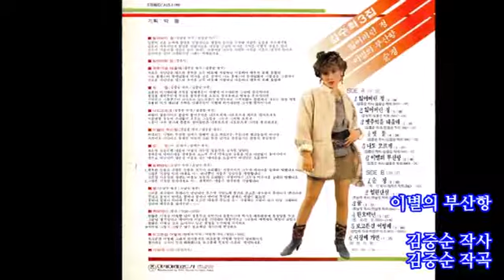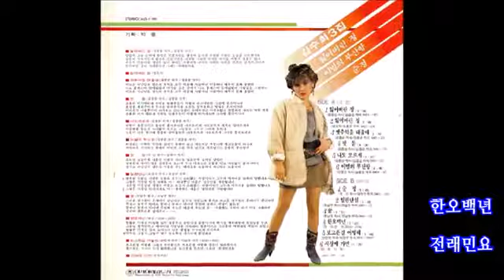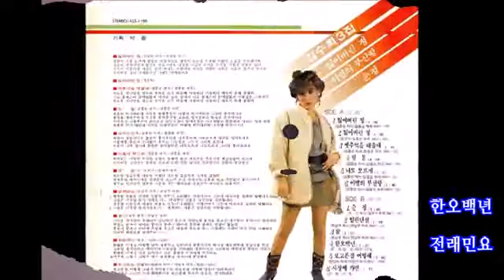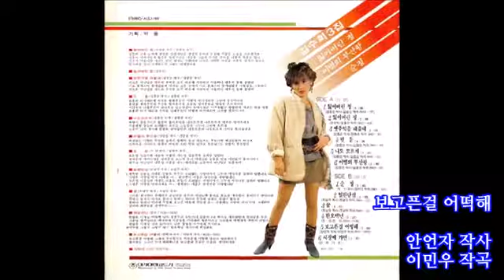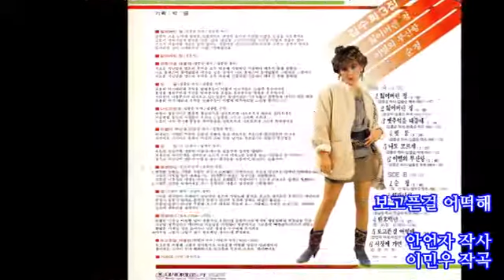김수희 5집 잃어버린 정 순정 1984